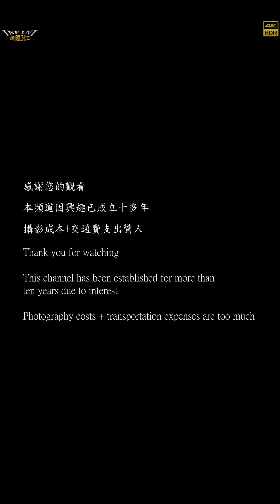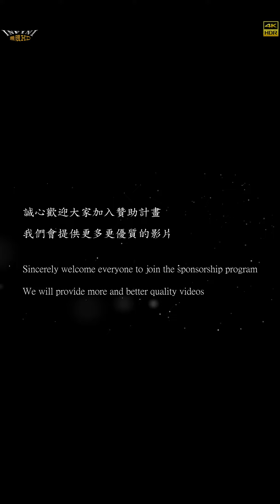【無限HD】Devil Girls 17 瑀心 馬丁妮 張璇 VIVI(4K 60p)@海埔勝德宮 尤府千歲【2022 全球百大舞團 The 100 Dancers】